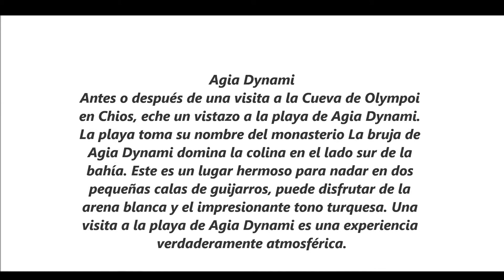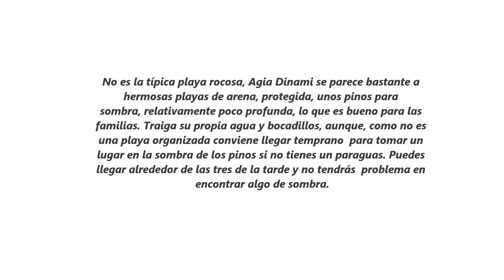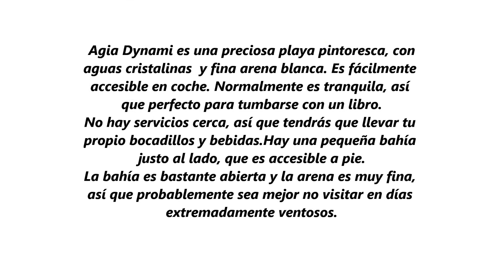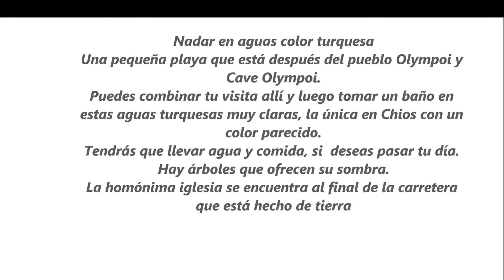AGIA DYNAMI, LA REINA COLOR TURQUESA DE CHIOS, GRECIA